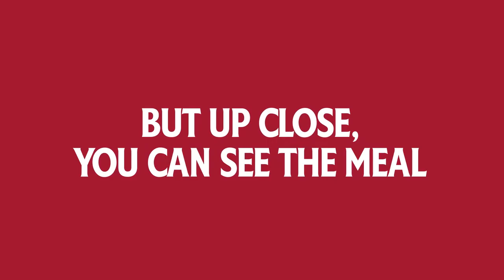Heinz - Zoom Out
Agency  : Orson
Campaign : Zoom Out
Advertiser : Heinz
Brand  : Heinz
Length  : 53 Seconds
Posted   : Nov 27, 2023

In this Movie Ad we’ll walk you through:
Heinz's 'Zoom Out' campaign, created by Orson in Costa Rica, ingeniously utilizes AI-generated images that reveal the Heinz name when viewed from a distance.

TIMESTAMPS :
00:00 Heinz - Zoom Out
Plot :
The 'Zoom Out' campaign by Heinz and Orson presents a series of AI-generated images featuring close-up views of various food items. As viewers examine the details, a twist awaits them - the revelation of the Heinz name becomes apparent only when the image is viewed from a distance. The campaign's plot revolves around the seamless integration of detailed imagery and brand visibility, creating a playful and interactive experience that encourages audiences to engage closely and then step back to discover the unmistakable Heinz branding.